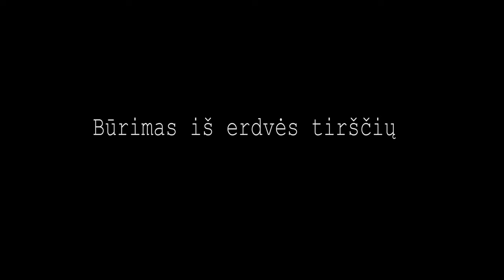Būrimas is erdvės tirščių